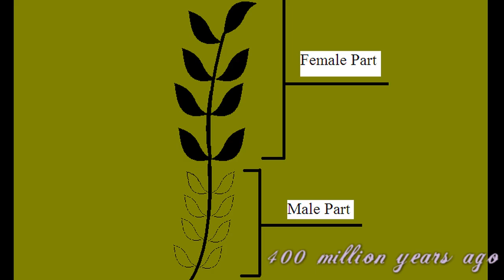🌺 Flower Dissection Experiment 🌺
0:00 - Flower Evolution
0:35 - Lets Dissection A Flower
2:00 - Explanation Flower Anatomy
2:22 - Explanation Flower Reproduction
2:56 - Explanation Angiosperm Evolution
3:36 - Flowers Are Awesome

Objective: to understand flower reproduction

Materials Needed:
 ~ Large Flower
 ~ Knife (adult for younger)

Step 1) Get a larger flower the larger the better.

Step 2) Using a knife getting an adult for younger scientists cut off a few of the pedals to get ease of access to the flower's ovary.

Step 3) Using the knife slice through the ovary and take a close look at the inside of the ovary.

A Flower consists of is the reproductive part of angiosperm plants. The male portion known as the stamen consist of an anther a pollen producing pad. The female portion known as the pistol consists of the ovary which houses the ovules, the style a long tube which holds up the stigma a sticky pad or pads. When pollen from the anther gets stuck to the sticky stigma pad, the spermatazoa dissolve a pollen tube down the style headed towards the ovary contain ovules which house plant eggs. These ovules produce a chemical that the spermatozoan pick up, so they know which direction to dissolve the pollen tube. When the double spermatozoa enter the ovule one spermatozoan fertilizes the embryo while the other fertile the endosperm which will grow into a food supply for the embryo plant to feed upon. Once both sections of the ovule are fertilized a hard coat form around the ovule producing a seed which can grow into a whole new plant. Flower evolution starts with seed ferns which had specialized reproductive stems that through evolution shortened into a cone like structure about 380 million years ago evolving the first gymnosperms. Some gymnosperms evolved leaves, near the reproductive cones which wrapped around the female cone, most likely to stop animals from eating the developing seeds which evolved a primitive ovary of the angiosperms about 175 million years ago. With the co-evolution of plants and insects, leaves along the reproductive stem lost their chloroplast and held on to the chemicals that attracted insects, evolving pedals or the first flowers about 135 million years ago.

!!!PLANT DISECTION!!!

!!!PLANT DISECTION!!!